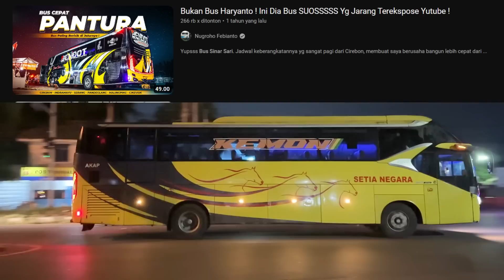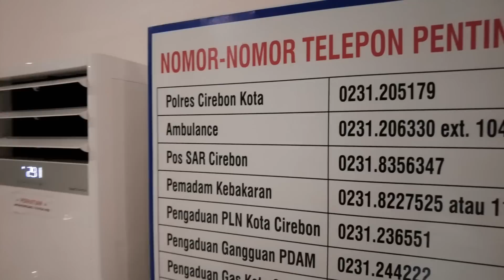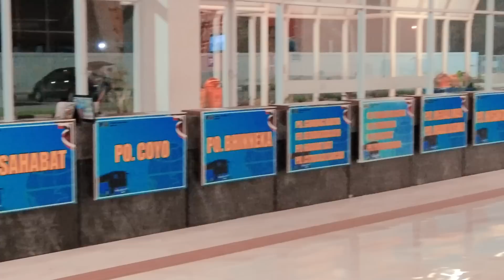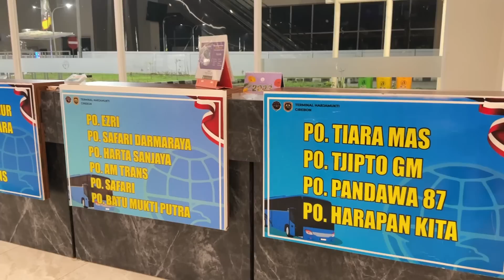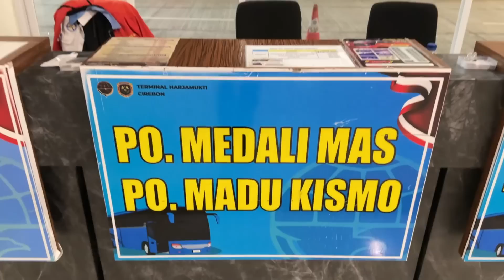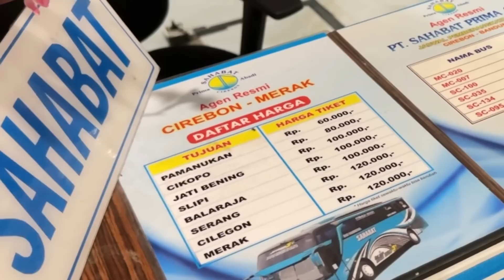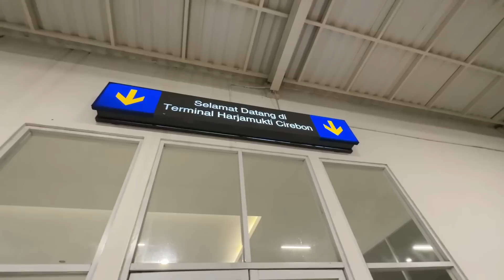EP. 39 : Terdampar Jam 2 Pagi di Terminal Bus Harjamukti Cirebon, Aman kah?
Video selanjutnya (Naik Bus Madona, Cirebon ke Jakarta)

Terdampar dan kebingungan Jam 2 Pagi di Terminal Harjamukti Cirebon, berujung review Terminal. Apakah terminal yang baru dan megah ini aman untuk disinggahi saat dini hari?

Di video ini berisikan informasi nomor telpon loket bus yang ada di Terminal Cirebon, Jadwal serta informasi trayek trayek bus di Terminal Cirebon. Semoga bisa membantu.